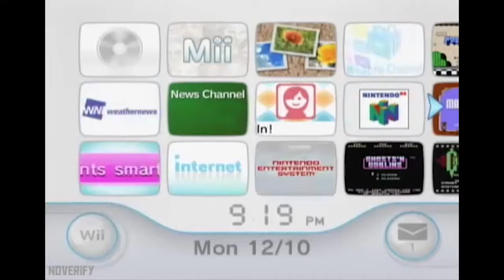K Ronaldo - 1 E (Wii)